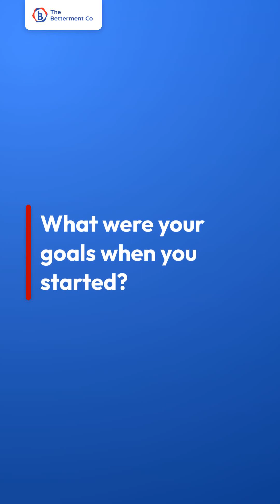Beating Anxiety With Jihi - Coaching Client From Florida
"My Life Has Changed In So Many Ways!"